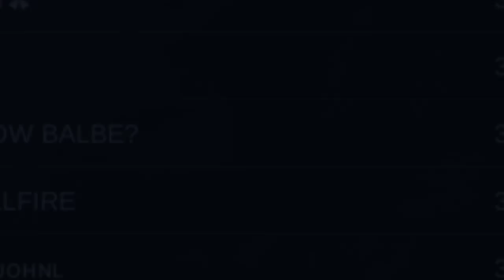Cosmic Gleam Gusion Legendary Skin Gameplay, So Fast Hand | Top Global Player TyperYoutube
Thru gDocs:

Item Build:
Clock of Destiny, Warrior Boots, Enchanted Talisman, Concentrated Energy, Lightning Truncheon, Devine Glaive

Spell: Retribution
Emblem: Mage - Magic Worship

Pro Player : TyperYoutube
Country: Turkey
Hero: Gusion
Top Global Ranking: No. 10
Country Rank: No. 8
Favorite Hero: Gusion
Matches: 4000+